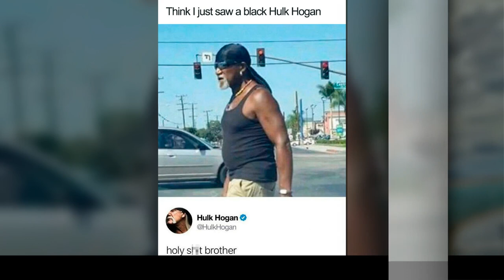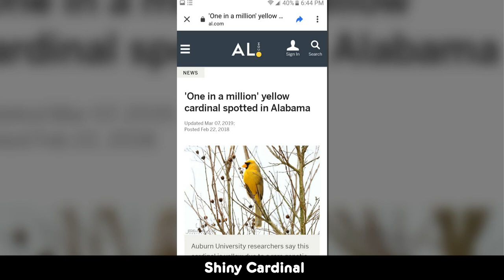Times People Spotted Things In Very Unusual Colors